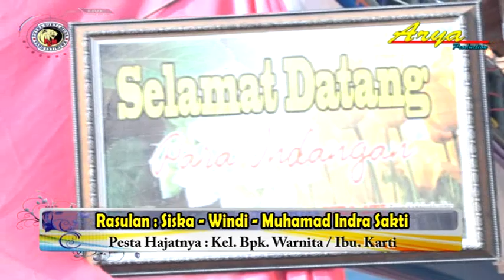TALUAN PSM - PUTRA SURTI MUDA - 17 AGUSTUS 2019 - DESA KEDOKAN BUNDER ( ARYA PRODUCTION )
Pelaksanaan : Sabtu 17  Agustus 2019
Pesta Hajatnya : Kel. Bpk. Warnita / Ibu. Karti
Tempat :Blok Sigandu gg. Darma Desa Kedokan Bunder
Kec. Kedokan Bunder - Indramayu